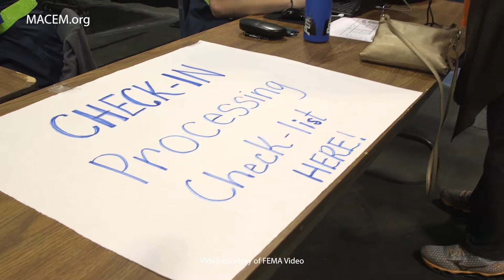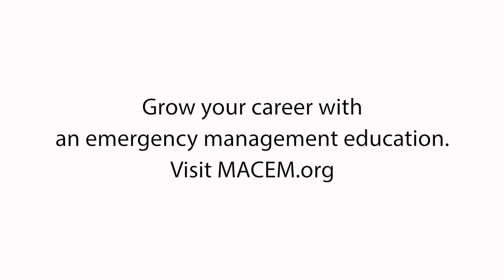MACEM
In the face of an emergency, community resilience relies heavily on planning, preparation, and knowledge. The Mid-Atlantic Center for Emergency Management (MACEM) at Frederick Community College (FCC) provides essential knowledge to prepare for, respond to, and recover from disasters and emerging threats in today’s world.